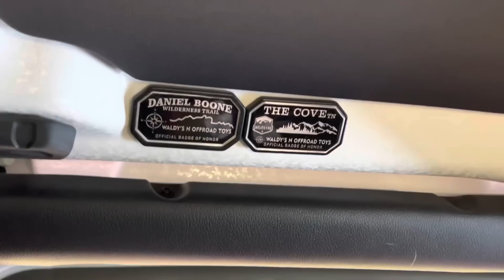Dia 2 Overland/The Cove Tennessee con @inca4x4 @OneLife4wd y Waldys N OffRoad Toys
Llego el Segundo Dia de nuestro Overland en The Cove y hicimos un super Desayuno ya que tendremos un dia muy largo antes de llegar nuestro proximo lugar de acampar.

En algún momento de la tarde empezaron los problemas pero los pudimos dominar y eso lo veras en el próximo vídeo.